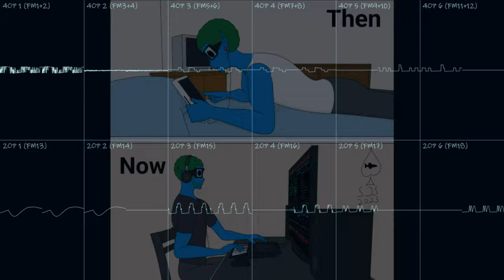It Took 10 Years, But It Was Worth It (Yamaha YMF262/OPL3 Original Song)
First original OPL3 tune since 2018. I actually did this song way back in November 2023 for the Chiptune Café Growth Jam. A live stream of only the original entries were done recently, so I decided to upload my original entry of the jam today. The other entries (cover and collab) will be posted next week.

The artwork was done by yours truly, and is also my submission for the chip jam's art contest. It depicts my elfsona in two different stages in time; the top depicts a teenage version of him making music on a tablet in bed (as I would've done in real life in 2014), whereas the bottom panel depicts him in present-day making music on a computer in front of a desk.